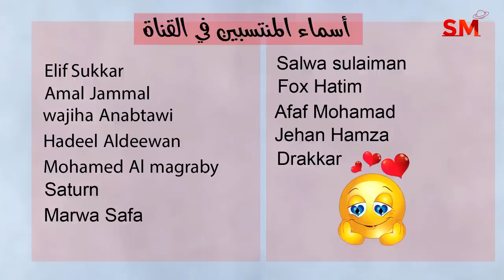توقعات الأبراج و خسوف القمر اليوم السبت 28 تشرين الأول أكتوبر 2023 سعيد مناع